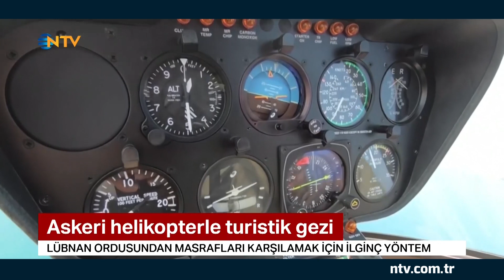NTV | Askeri helikopterle turistik gezi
Lübnan'daki derin ekonomik kriz, ülkenin tüm kurumlarını sarmış durumda. Lübnan ordusu da zorda. Ordu helikopter masraflarını karşılayabilmek için turistlere tur düzenlemeye başladı.